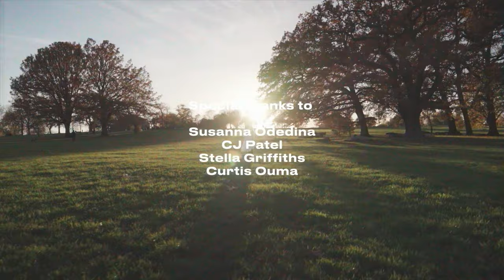Millie Mountain - Ease Your Mind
'Ease Your Mind' is a track to be included on Mountain's debut album 'Fugitive of The Mind'.
Lyrics by: Millie Mountain
Video Directed, Shot and Edited by: Aris Akritidis
Special Thanks to: Susanna Odedina, CJ Patel, Stella Griffiths, Curtis Ouma